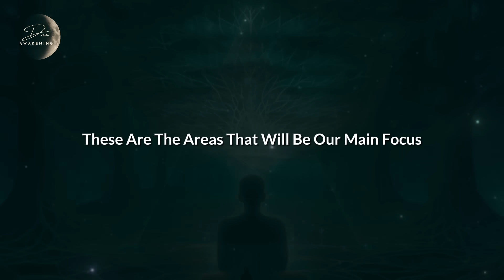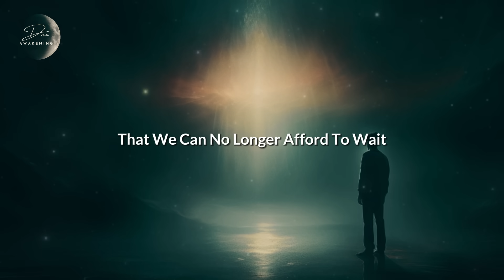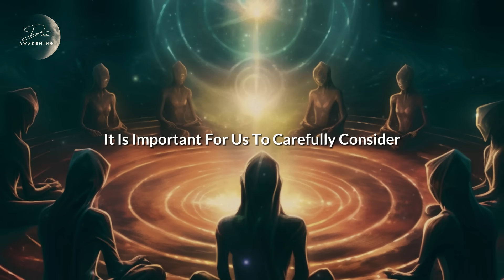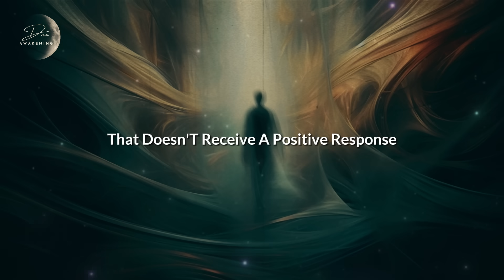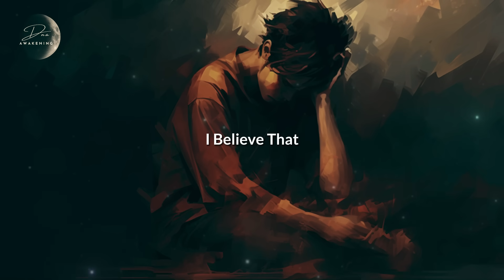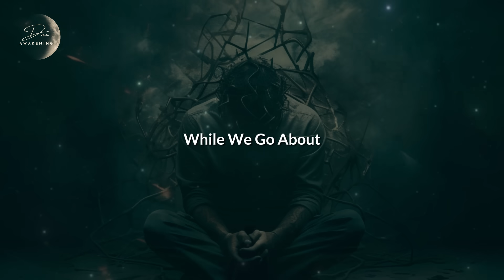2024 Predictions: Unexpected Revelations That Will Change Everything!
Are you prepared for the 2024 predictions? These are the authentic and original predictions and programmes that I have been consistently releasing every year. In 2024, I plan to approach things differently by placing emphasis on energy, frequency, vibration, resonance, and energy sovereignty. These are the areas that will be our main focus.
- Discover our Latest blog Posts!
-  Get Your " Guide To The 5th Dimension "  E-Book NOW!